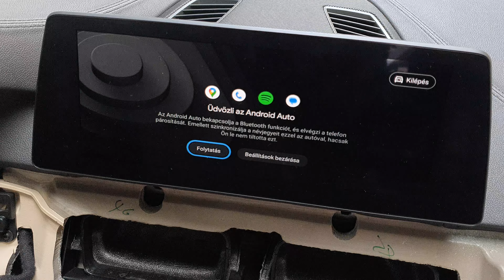BMW G30 android auto